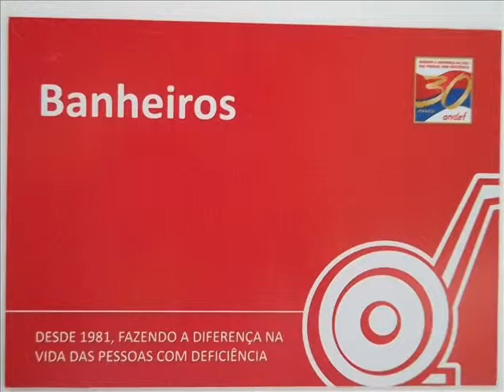ATLÉTISMO NO ANDEF 2011